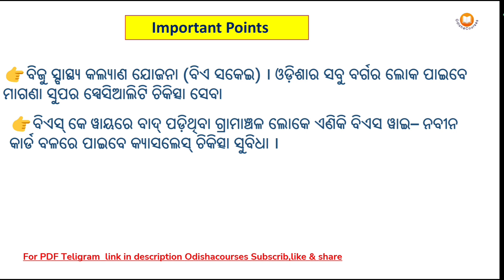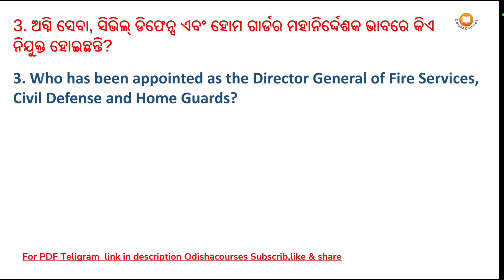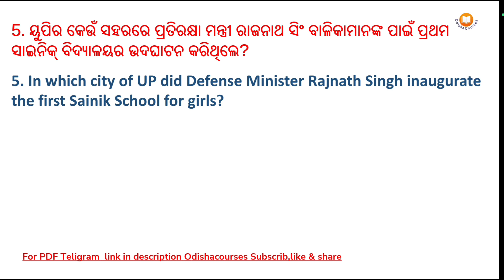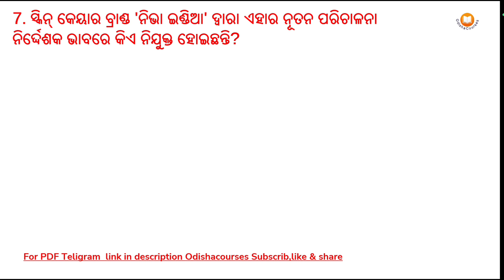4 January 2024,Odisha Current Affairs | Today's Current Affairs | Daily Current Affairs | GK Today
4 January 2024 Current Affairs | Today's Current Affairs | Daily Current Affa

4 January 2024 Current Affairs

ODISHA COURSES
ODISHA COURSES